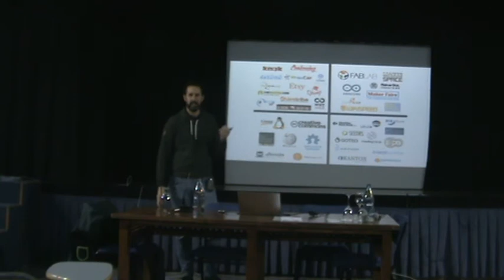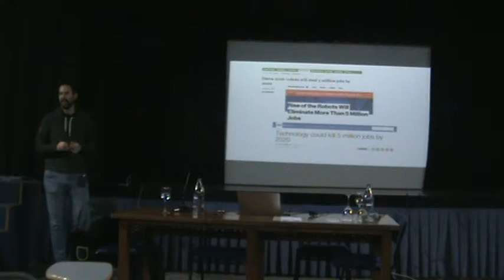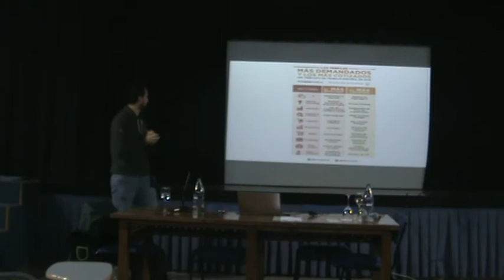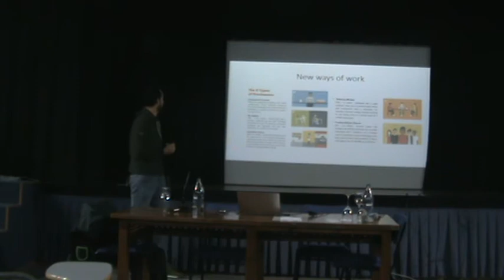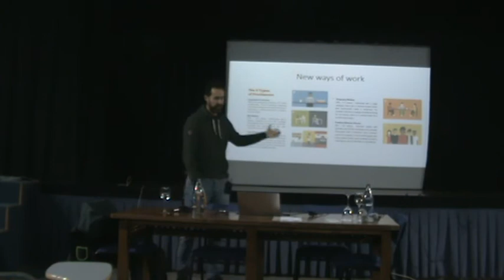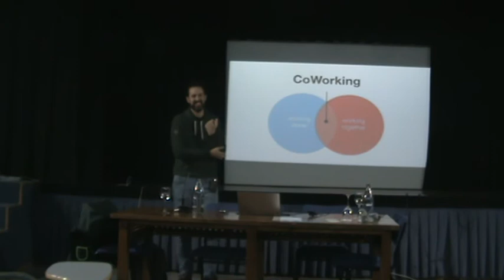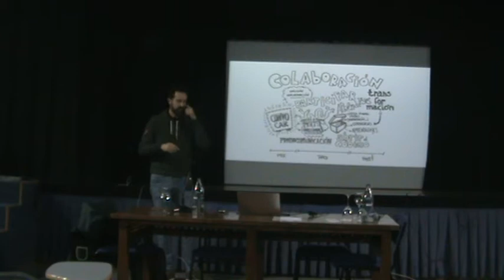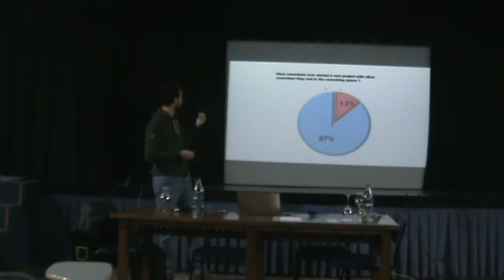Coworking Lazona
En un sector en constante evolución y con necesidades cada vez más interdisciplinares como es el tecnológico, trabajar conectado a una comunidad de profesionales tanto de tu propio área como de áreas colaterales es cada vez más importante. Los espacios de trabajo colaborativo o coworkings son una alternativa que permite a trabajadores autónomos y pequeñas empresas compartir en su día a día ideas, proyectos, contactos... a la vez que reducen y flexibilizan los costes fijos que supone mantener una oficina propia.
Ponente: Rafael Rodríguez  (LaZona) - @laZonaCoworking